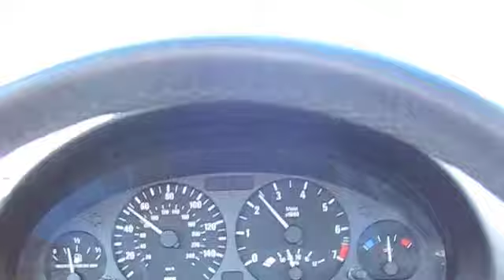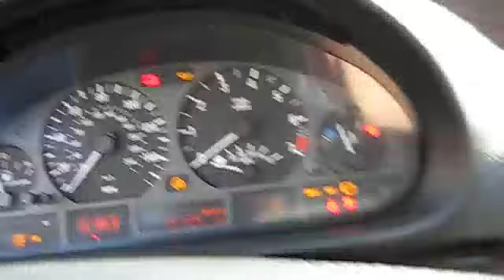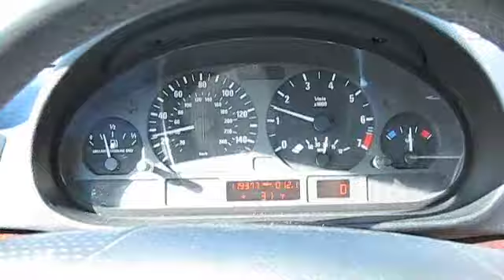2003 BMW 3-Series Test Drive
2003 BMW 3-series first time test drive compilation.  Enjoy!!